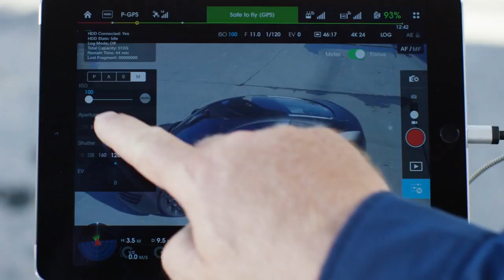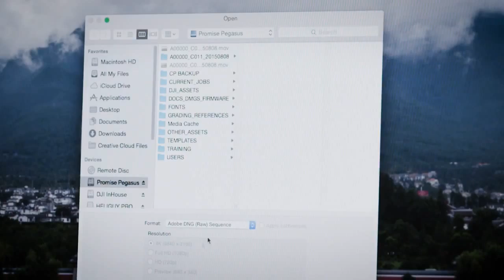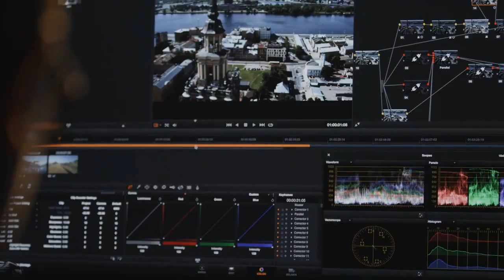DSP Studios Aerial Camera Demo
This is our Aerial Drone 4k Camera demo